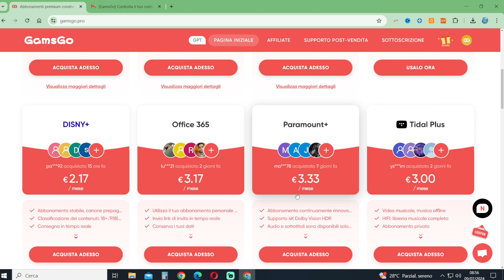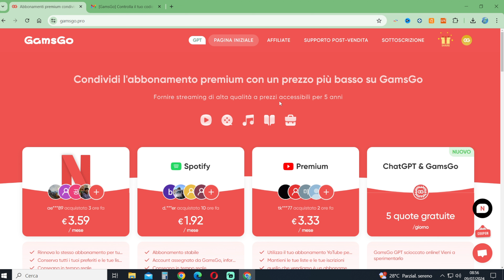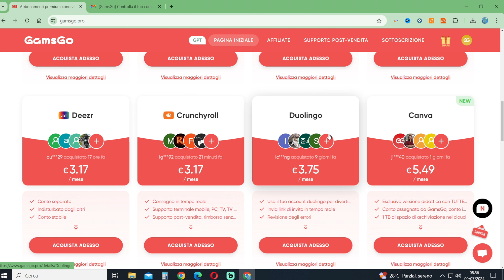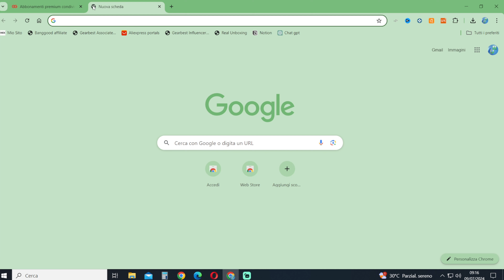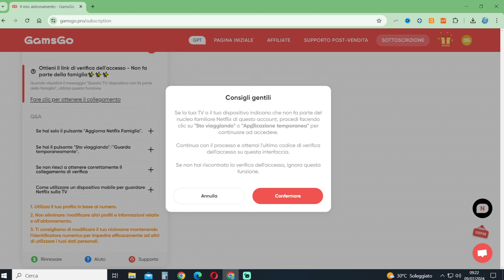CONDIVIDERE NETFLIX con GAMSGO è ancora possibile??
In questo video vi spiego come è possibile condividere Netflix ed altri servizi di streaming a prezzi bassi con Gamsgo!

COSA USO PER REGISTRARE:

LA MIA POSTAZIONE:

PRODOTTI CHE CONSIGLIO:

Prova gratuitamente Amazon Prime per 30 giorni:
Prova Prime Video gratuitamente per 30 giorni:
Prova Amazon Kindle Unlimited gratuitamente per 30 giorni: